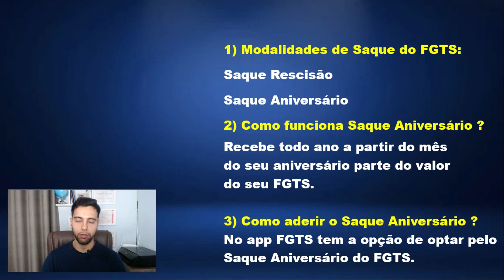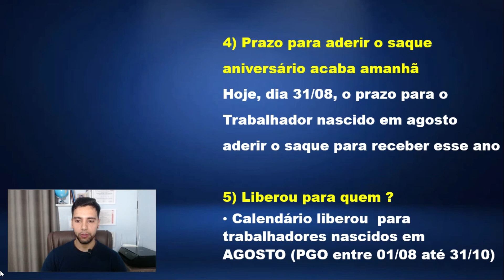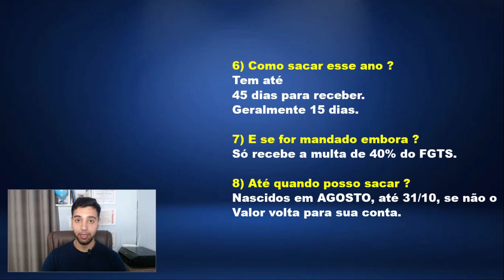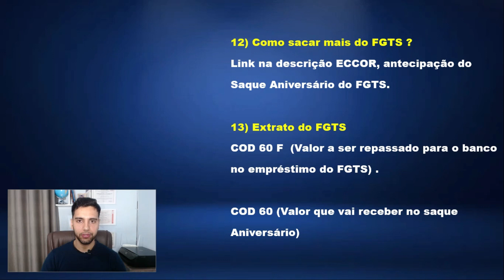FGTS: PRAZO PARA ADERIR SAQUE ANIVERSÁRIO ACABA HOJE 31/08 PARA GRUPO DE TRABALHADORES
Contatos:

Inst: @rodrigogalatiadv